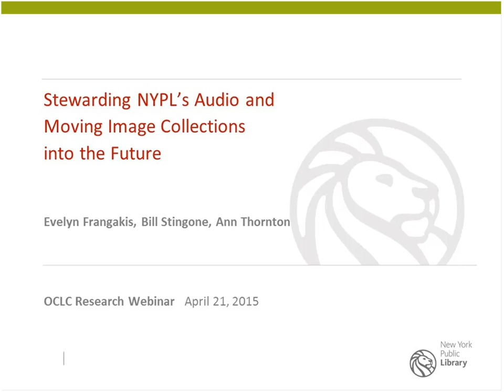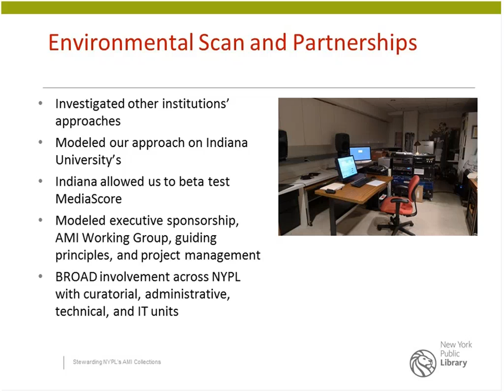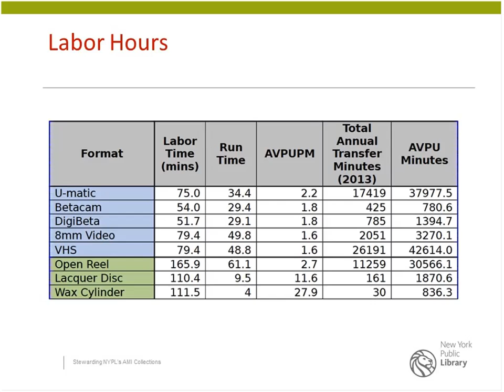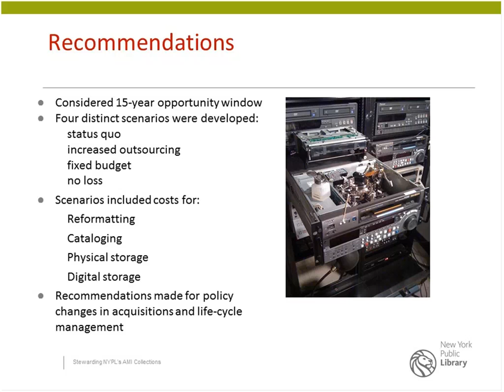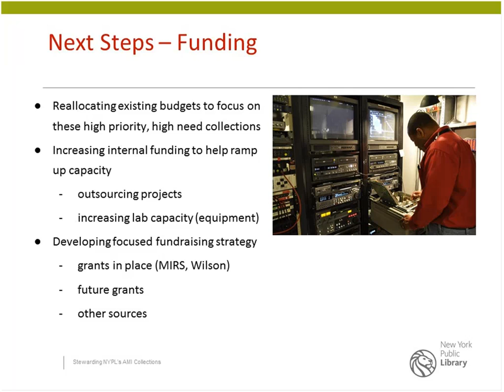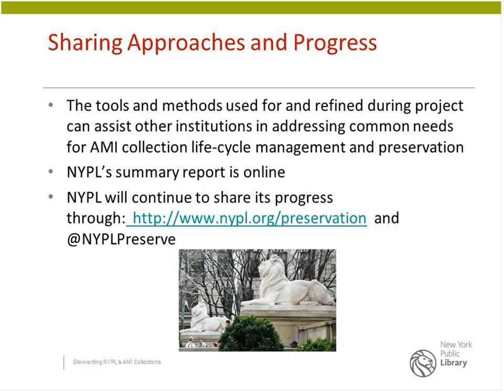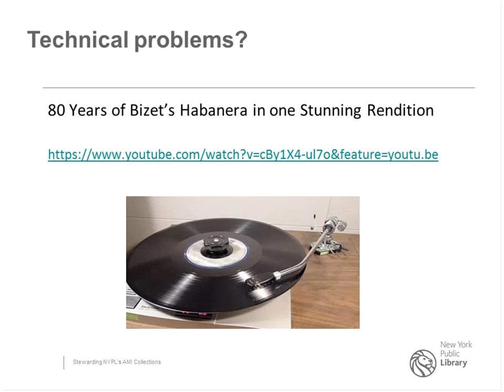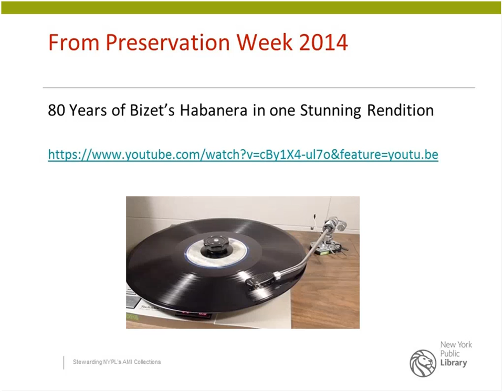Stewarding NYPL's Audio and Moving Image Research Collections into the Future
This video is a recording of the OCLC Research Works in Progress webinar, Stewarding New York Public Library’s Audio and Moving Image Research Collections into the Future. In this webinar, Evelyn Frangakis, Bill Stingone, Ann Thornton
describe New York Public Library’s (NYPL) efforts to assess, prioritize and develop long-term strategies for its audio and moving image (AMI) research collections, which are among the largest and most significant in the world. These resources form an invaluable resource for scholars and artists, and provide the world with an irreplaceable record of its cultural heritage. In the next 10-15 years the majority of this media is at risk of loss due to degradation, unsupported media technologies, and the increasingly cost-prohibitive nature of preservation reformatting. NYPL is committed to the preservation and future availability of these collections and seeks timely, efficient strategies to build on and expand its established preservation program to meet the very real and urgent needs of these collections.